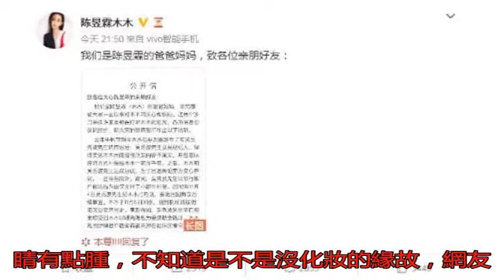吳秀波出事后首現機場：一夜之間成老人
昨天吳秀波“出軌門”...